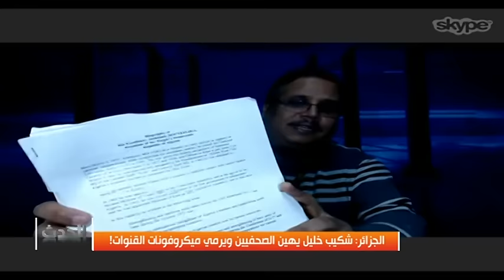الجزائر: شكيب خليل يهين الصحفيين ويرمي ميكروفونات القنوات!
المقدم  |  سليم صالحي  SALIM SALHI
الضيوف:
محمد العربي زوايمية - إعلامي - أمريكا
لخضر فراط - إعلامي - بلجيكا
طارق مراح - محام وناشط حقوقي - الجزائر
فيصل مطاوي - اعلامي - الجزائر